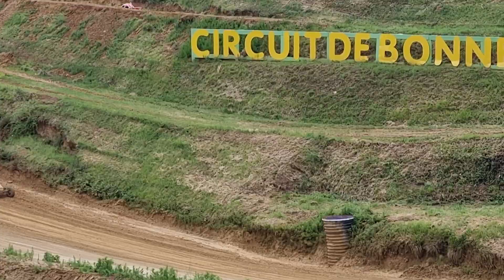sarlat 3 ème manche th le 07/05/2023